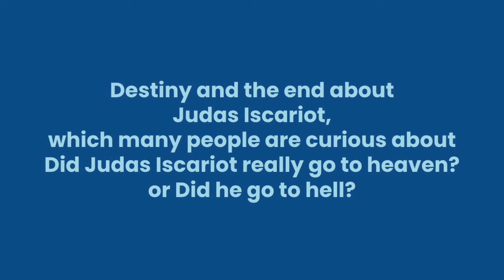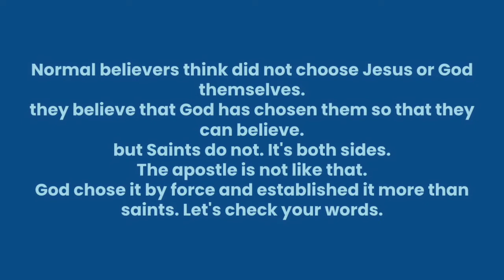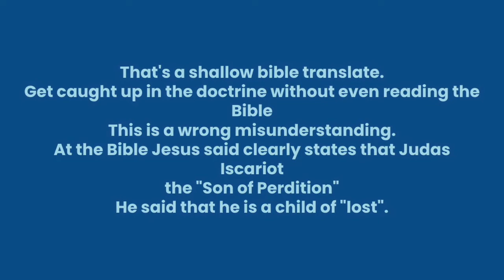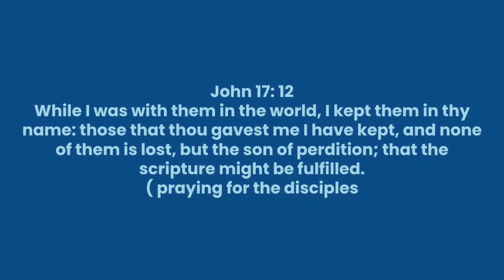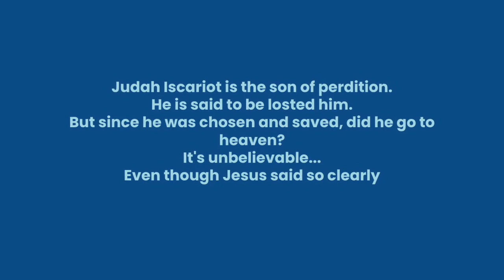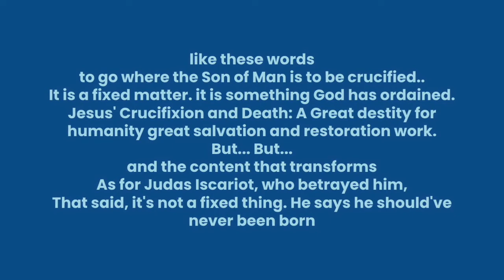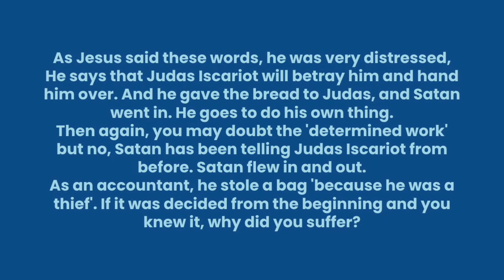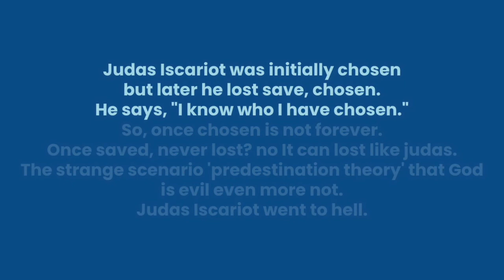Chosen | Did Judas Iscariot go to heaven?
The evil of predestination